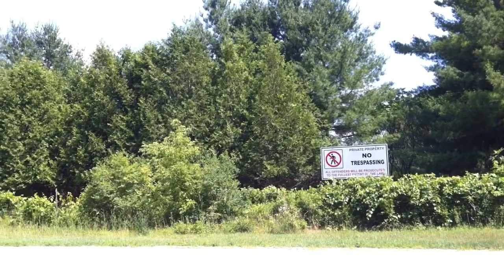Black Bear Sightings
Four black bears have been spotted in the last two weeks